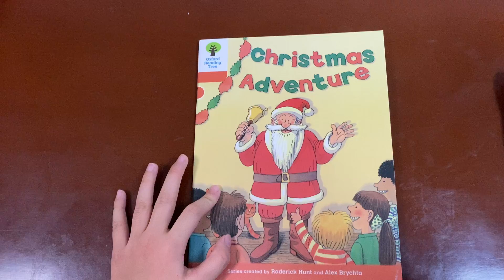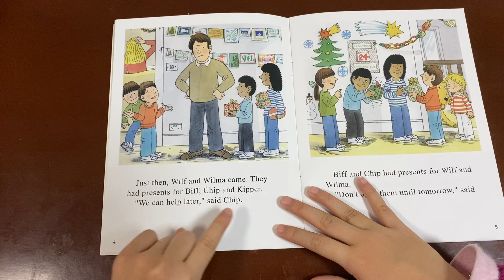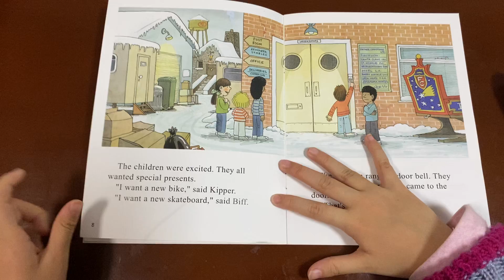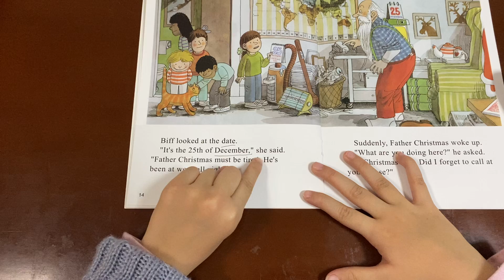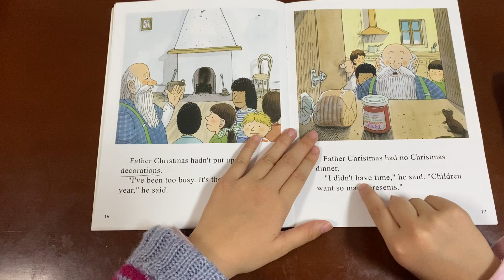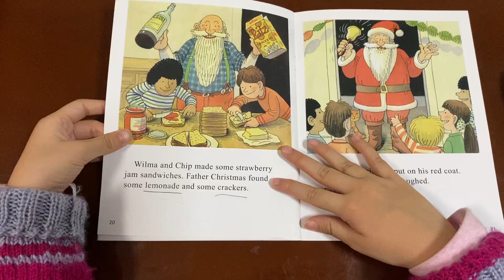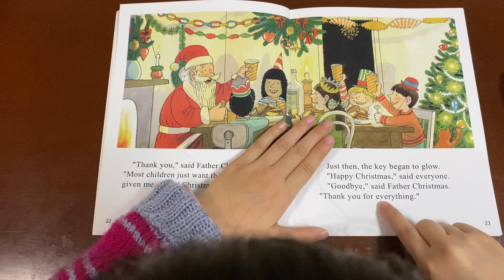6-10 Christmas adventure/oxford reading tree